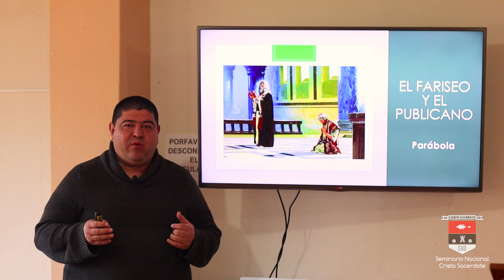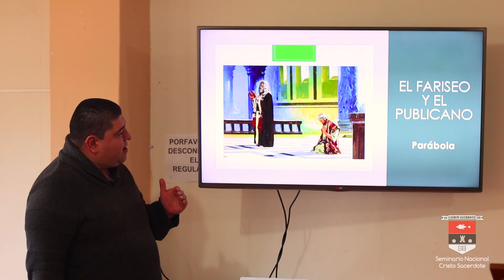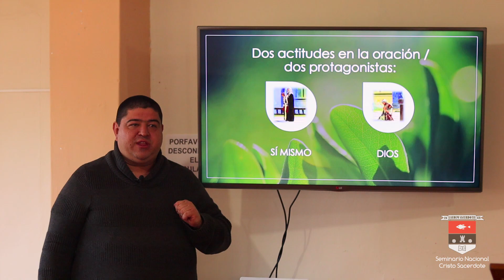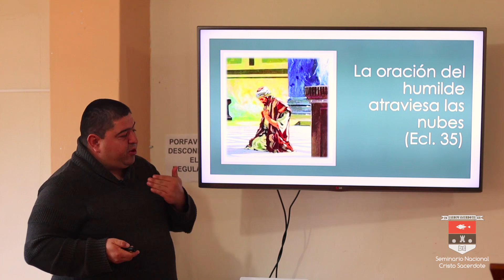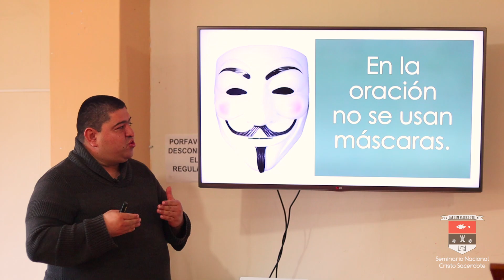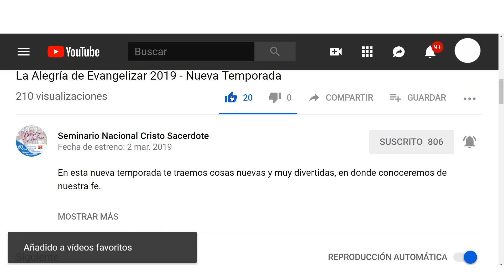El Fariseo Y El Publicano - Lucas 18,9-14 - Tu Palabra Me Da Vida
Reflexión del Domingo XXX del Tiempo Ordinario, por el Pbro. Jhon Jairo Rivera.

Realiazacion: CEV

Coordinación: Pbro. Sergio Adrián Gómez

Equipo de Producción:
Hernan Darío Castaño Agudelo
Edison Adrian Martínez Martínez
Jose Gregorio Paipa Hernández
Juan Sebastián Palma Nieto
Juan Camilo Báez Campiño
Sayid Alberto Bula Domínguez
Francisco Junior Moreno Murillo

Seminario Nacional Cristo Sacerdote ©
La Ceja, Antioquia.